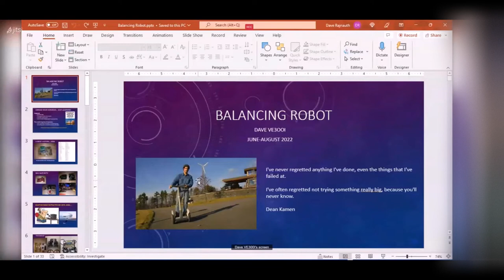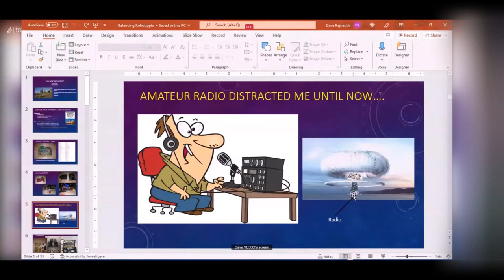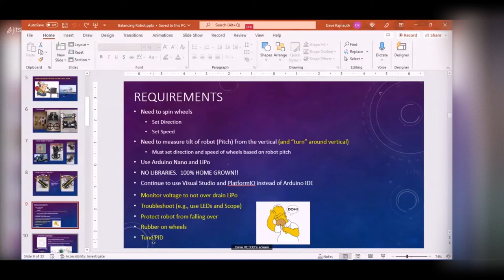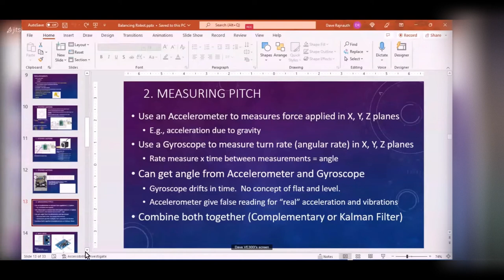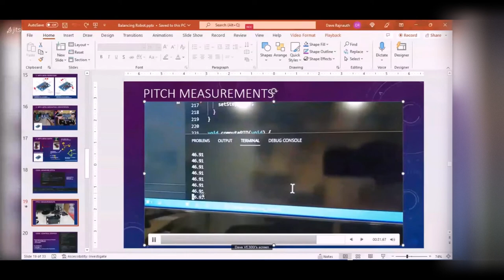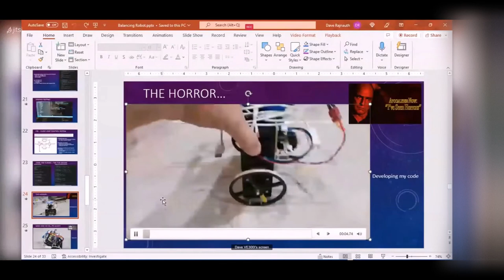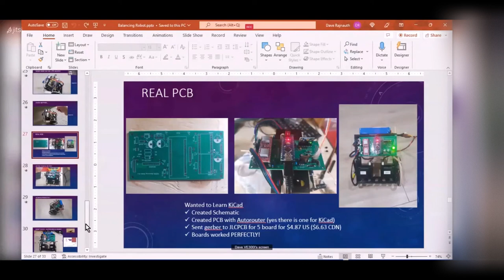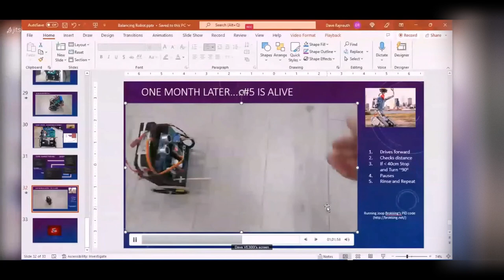Self-balancing Robot Project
This is a presentation to the PARC Homebrew Group delivered on Nov 2022
This presentation is about a side project I worked on for an Inertial Measurement Unit (IMU) that I started to build with back in 2009 for controlling RC aircraft.  My original IMU was working except for the PID to control the aircraft servos.

With recent influx of flight controller and sensors that are now available, I decided to revisit this work. However, I though I would start with a self-balancing robot.

This presentation summarizes the work and the outcome of this work.